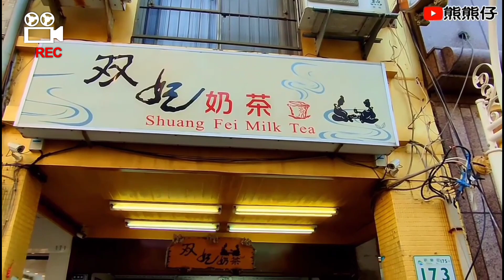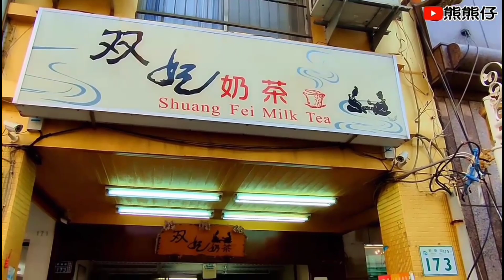［熊熊仔］傳聞最好喝的奶茶就在高雄鹽埕區？比鮮奶茶還好喝！？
高雄著名的奶茶店
聽說比鮮奶茶還好喝

粉絲團名字：熊熊仔

高雄雙妃奶茶
高雄市鹽埕區新樂街173號